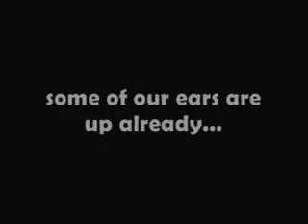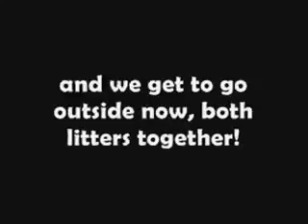5/13/07 Puppy Update (7 Weeks Old!)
The latest, and likely last, litters of puppies at 7 weeks old.